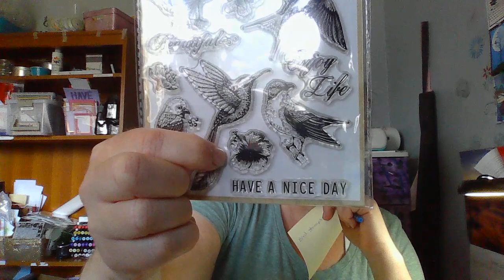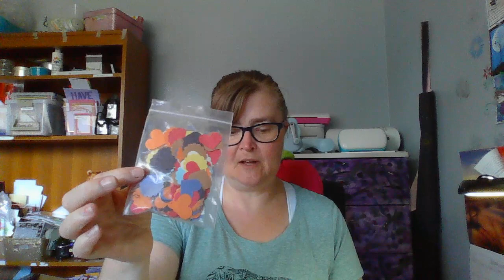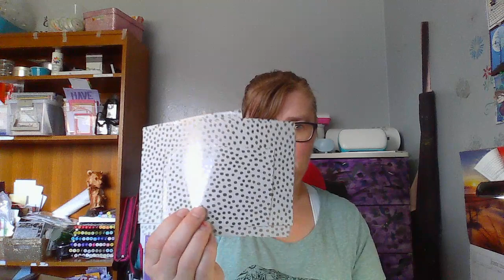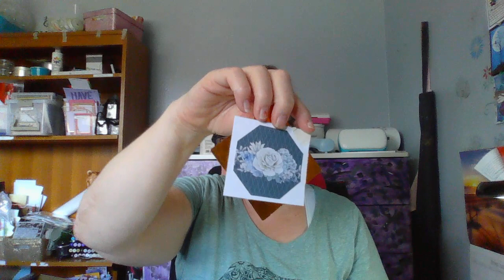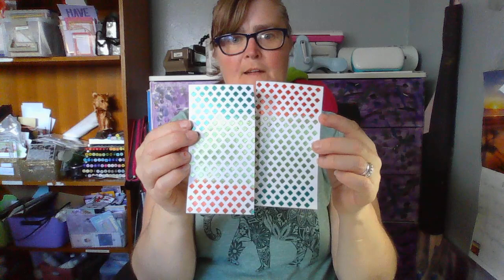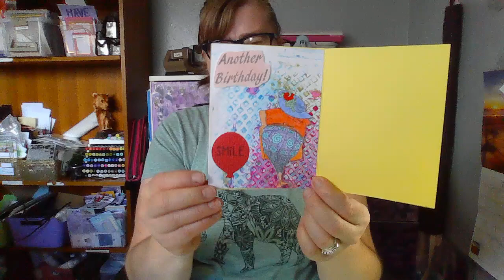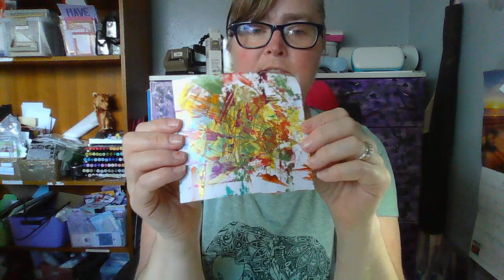Team Tiny June Hop Winners and more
This is my Facebook group.
Congratulations to Pod poppers Place and Wing it with Ros.